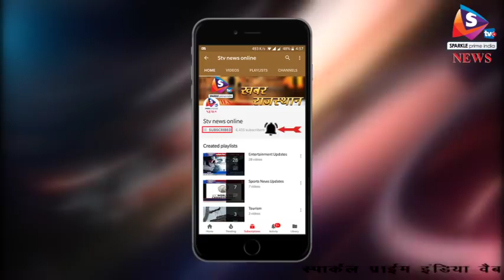व्यापारी की हत्या के आरोपी को मिली फांसी की सजा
अलवर जिले के बहरोड़ में दो वर्ष पूर्व व्यापारी घनश्याम की गोली मार कर हत्या करने वाली आरोपी प्रसन्नदीप उर्फ पर्रा को अदालत ने फांसी की सजा सुनाई है। साथ ही, उसके साथी अशोक उर्फ धौलिया का आजीवन कारावान सकी सजा सुनाई। वहीं, बाबा वेदगिरी और रोहित को साक्ष्य अभाव के चलते दोषमुक्त कर दिया।
मामला 4 मार्च 2016 का है जब घनश्याम अपनी दूकान पर बैठा था। उसी दौरान तीन बदमाश लूट की नीयत से दूकान पर आये और गल्ले से पैसे लूटने लगे। घनश्याम द्वारा विरोध किये जाने पर प्रसन्नदीप पर्रा ने घनश्याम के सीने में गोलीमार दी। व्यापारी की हत्या के विरोध में बहरोड़ में कई दिनों तक पुलिस प्रशासन के खिलाफ प्रदर्शन हुआ था।